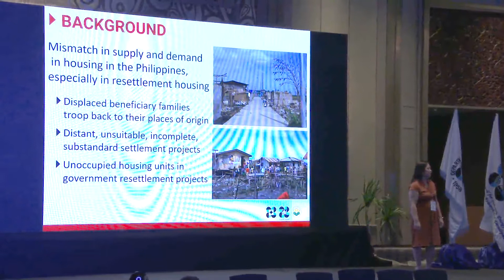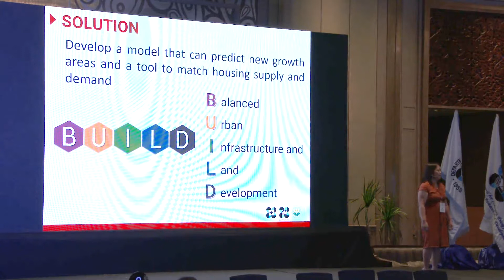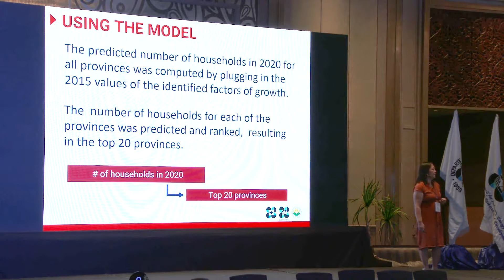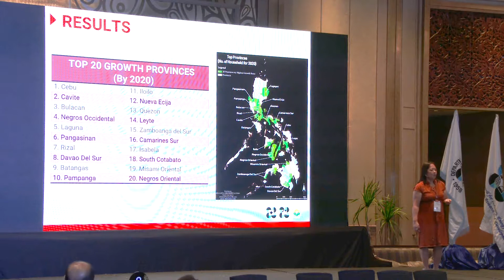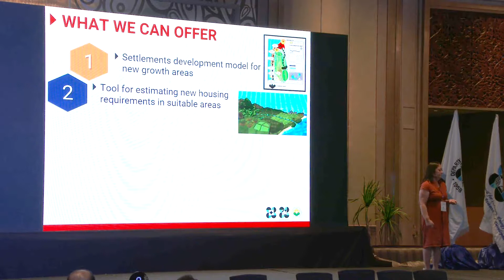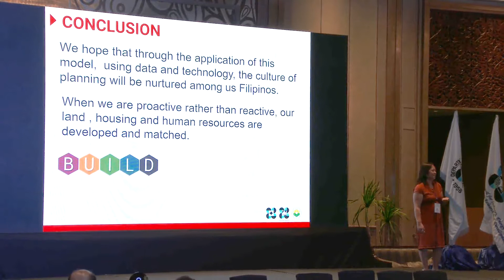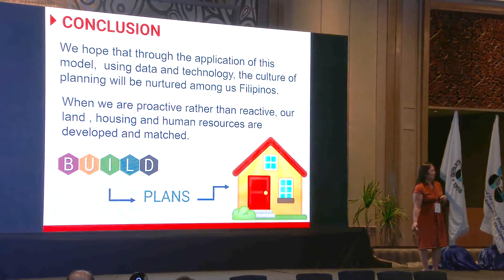Human Settlements Development Model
The project's main objectives are to formulate a model (a platform/application/software) on how settlements develop, to name potential new growth areas in the Philippines based from the identified growth drivers, and, subsequently, to project the corresponding housing requirements in terms of the total housing demand, spatial distribution, and financing needs.